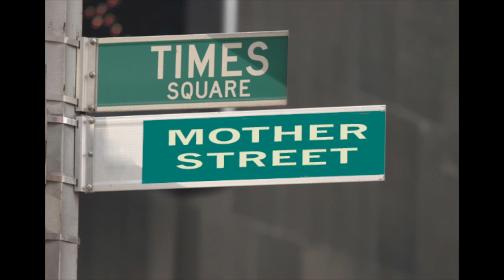Mother Street - Re-Mastered by Ray Powers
A song dedicated to homeless mothers and their children.

Mother Street

All around this stormy city,
There are millions after more,
There are others who are watching,
They're so tired of being poor .
Now John, he drives a cadillac,
Has business in downtown,
Louise lives on the sidewalk,
With two children under toe.
He can't help but notice her shining face,
His judgement suspended takes second place.
And sometimes that something,
That special something takes our fears away.
Forgetting reputations,
John ventures out the door ,
Grubby hands are reaching out,
Reaching out, their stories getting old.